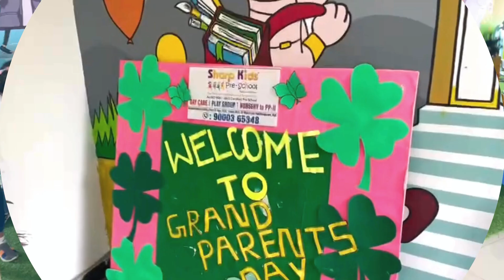Grand Parents Day | Sharp Kids Pre-School Hasthinapuram | Best Pre-School